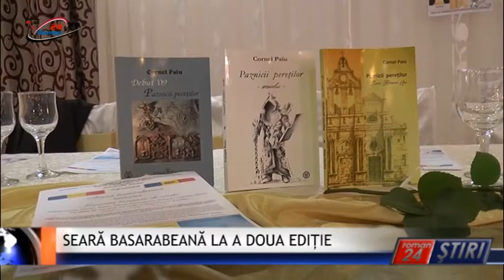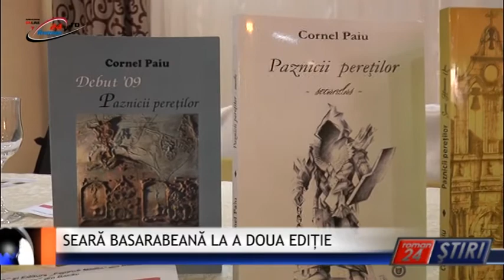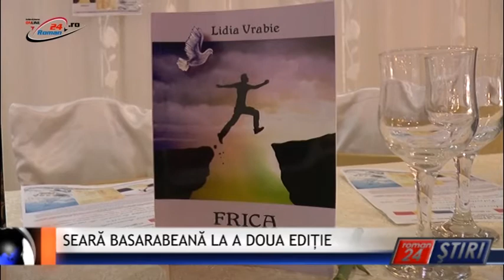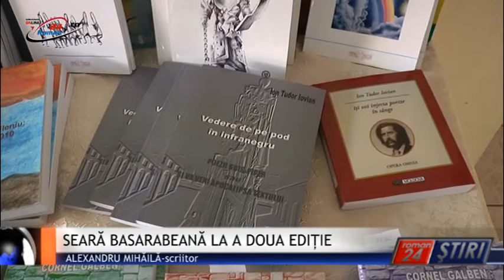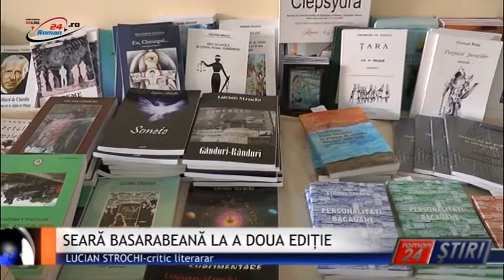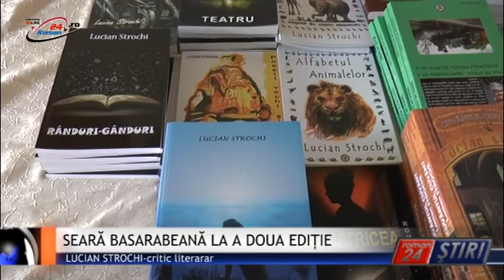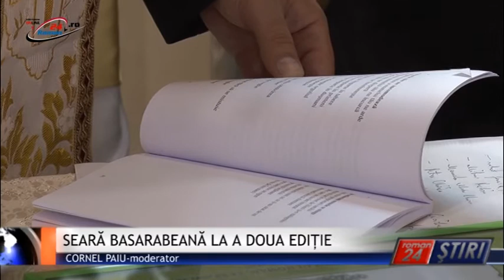SEARĂ BASARABEANĂ LA A DOUA EDIȚIE